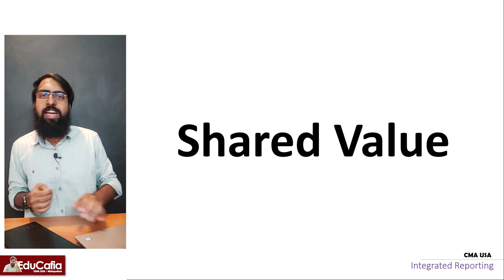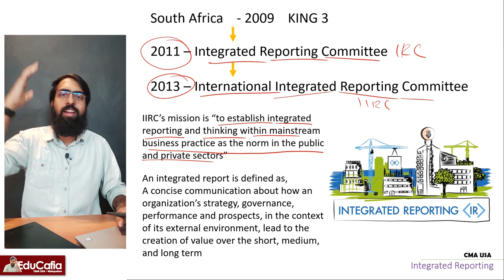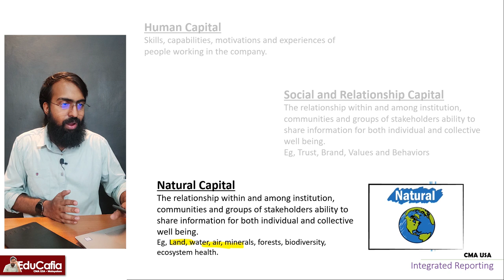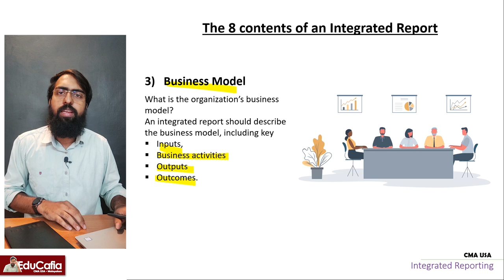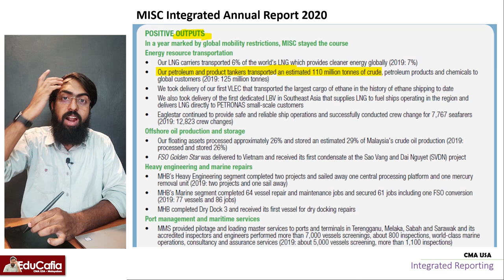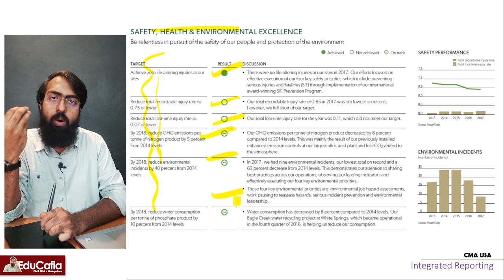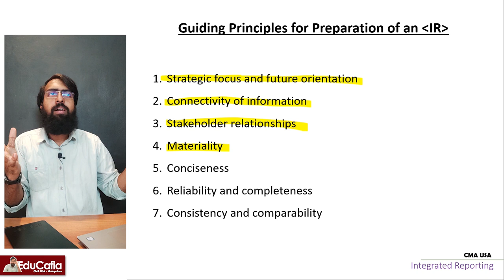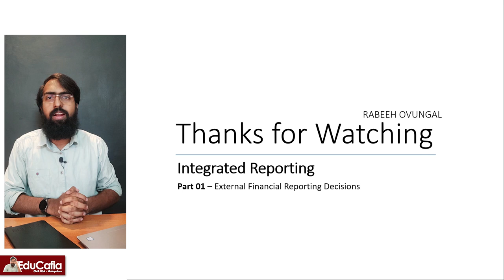Integrated Reporting | External Financial Reporting Decision | Section A CMA USA Part 1 | Episode 09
In this video, we discuss what is integrated reporting and why this is bought and 6 capitals of integrated reporting and what are the content should be added in integrated reporting.

00:00 Integrated Reporting Introduction
08:43 6 Capitals of Integrating Reporting
13:11 The 8 Contents of an Integrated Reporting
35:22 Principles of Integrated Reporting
40:00 Benefits of Integrated Reporting
41:18 Challenges of Adopting Integrated Reporting